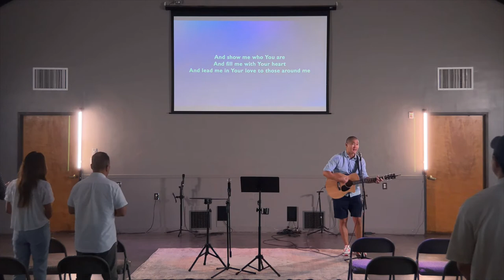The Exchange Church Sunday Service - August 13, 2023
Sermon info for 08/13/23:
Title: “PS. I Love You”.
Text: Psalm 22:1-2;  Matt 27:44-50
Guest Speaker: Pastor Jimmy Han

Here’s the link for our program where you can find our announcements, order of worship, etc:

First Time Visitor? Please fill out our Connect Form!